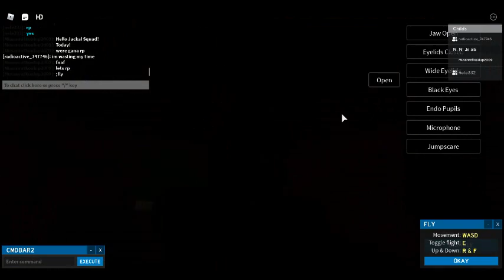AEAEAEAEAEAEAEA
bruh why cant we get back at it again.